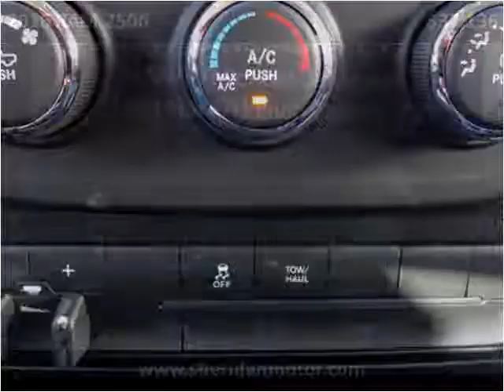2016 RAM 2500 New Cars Sheridan WY